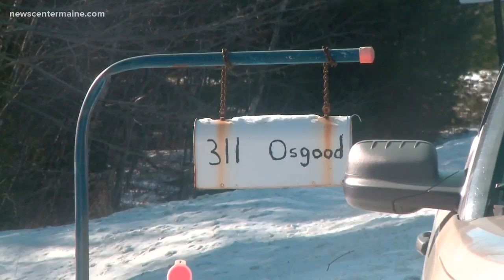Clifton man makes court appearance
A Clifton man charged with the murder of his girlfriend -- making his first court appearance today.
Dwight Osgood Junior appeared in a Penobscot county Superior courtroom... charged with shooting and killing Kary Dill... found dead inside their home Monday morning.